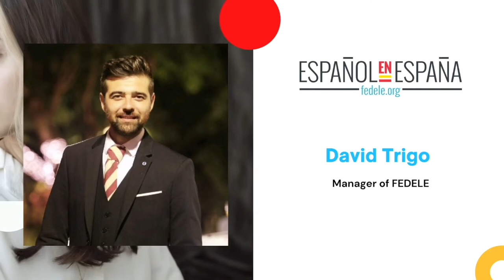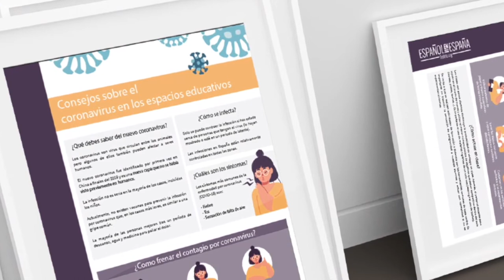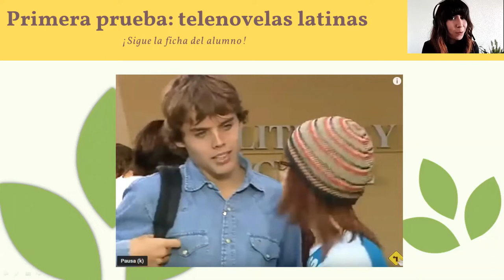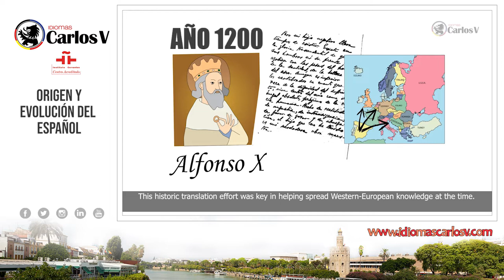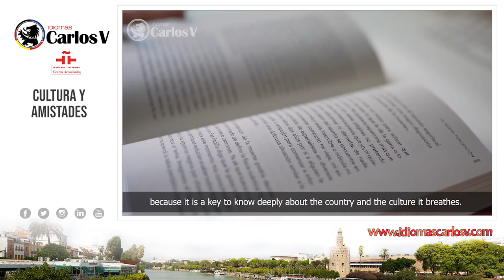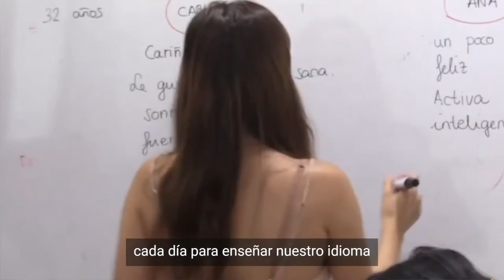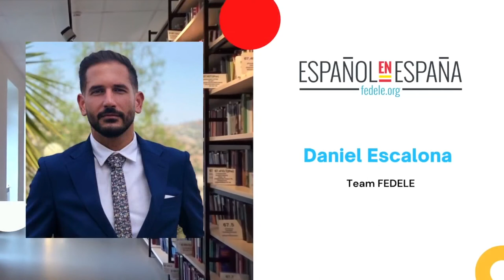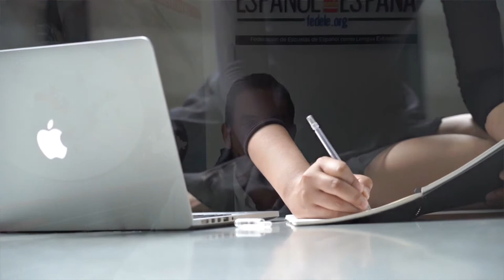Spanish in Spain 2021 - General Event - 31st May 2021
From the Federation of Schools of Spanish as a Foreign Language in Spain we want to promote the Spanish as a foreign language teaching sector in Spain as a valuable bet both economically and educationally.

To do so, we have developed a digital event to show what Spain is, what it can offer you and, in addition, you can have acces to some training pills developed by our centers both in didactics (for teachers) and in economy and market (for agents).